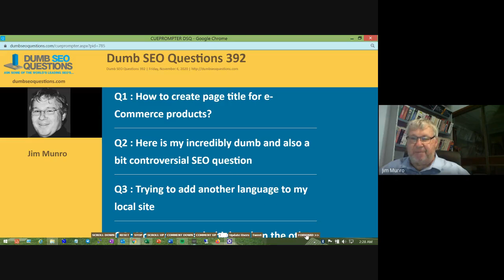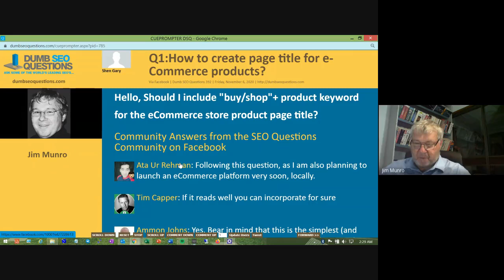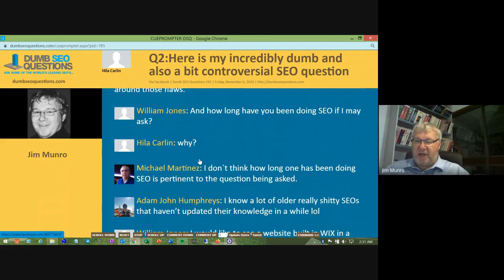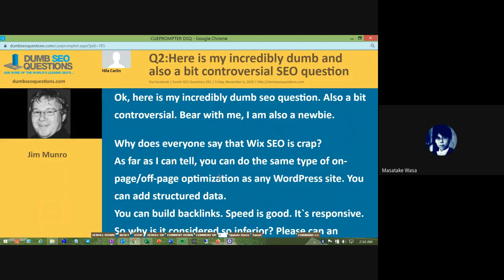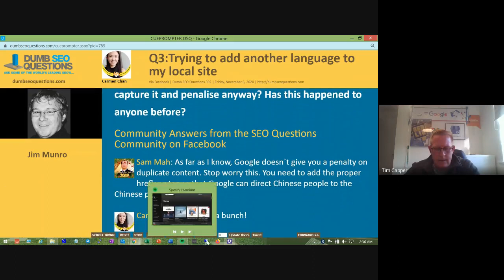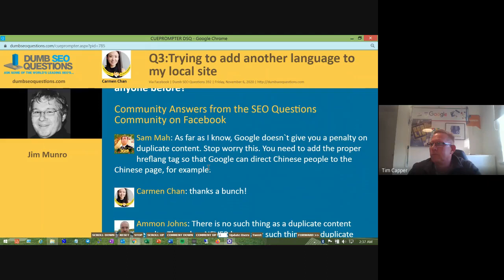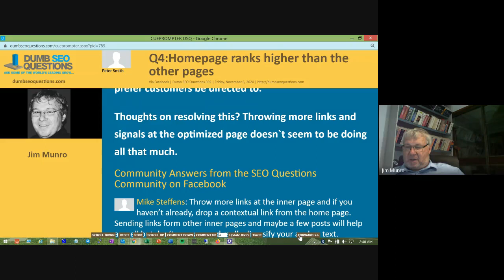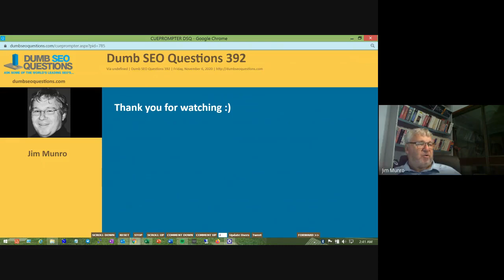Dumb SEO Questions 392.